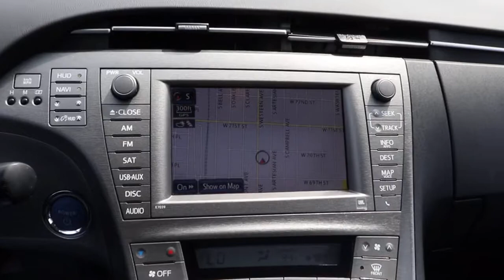2014 Toyota Prius North Chicago, Oak Lawn, Calumet city, Orland Park, Matteson, IL 21699A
Sea Glass Pearl Used 2014 Toyota Prius available in Chicago, Illinois at Toyota on Western. Servicing the Oak Lawn, Calumet city, Orland Park, Matteson, IL area.

6941 South Western Ave.

Delivers 48 Highway MPG and 51 City MPG! This Toyota Prius delivers a Gas/Electric I-4 1.8 L/110 engine powering this Variable transmission. Window Grid And Roof Mount Antenna, Variable Intermittent Wipers, Trip Computer.* This Toyota Prius Features the Following Options *Transmission: Continuously Variable Automatic -inc: Electronically controlled, Torsion Beam Rear Suspension w/Coil Springs, Tailgate/Rear Door Lock Included w/Power Door Locks, Systems Monitor, Strut Front Suspension w/Coil Springs, Steel Spare Wheel, Single Stainless Steel Exhaust, Side Impact Beams, Remote Releases -Inc: Mechanical Fuel, Regenerative 4-Wheel Disc Brakes w/4-Wheel ABS, Front Vented Discs, Brake Assist and Hill Hold Control.* Visit Us Today *Come in for a quick visit at Toyota On Western, 6941 S Western Ave, Chicago, IL 60636 to claim your Toyota Prius!